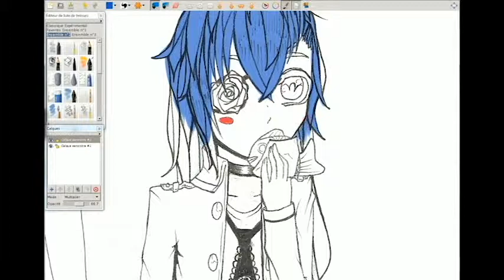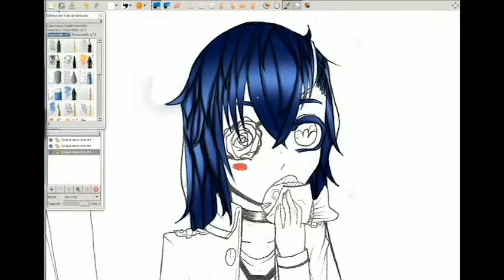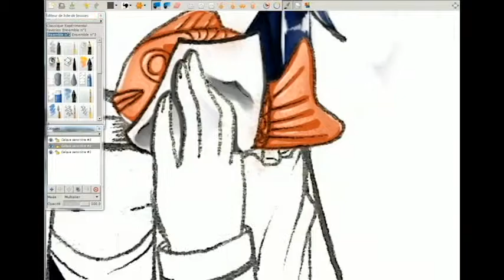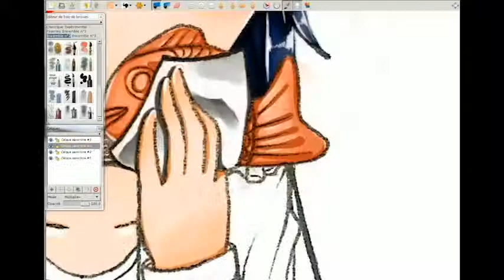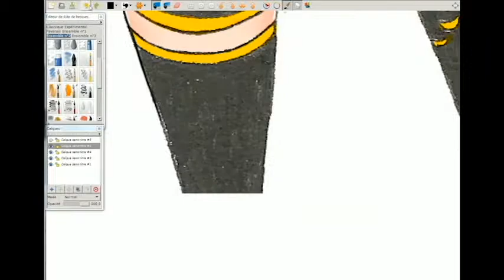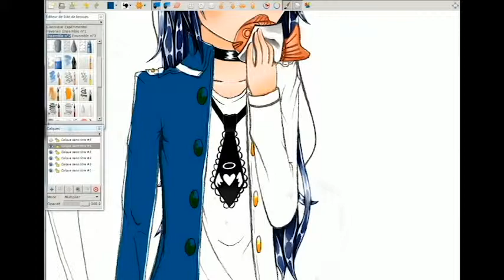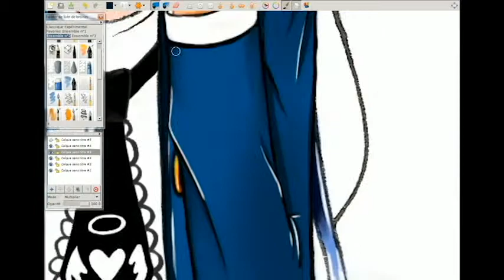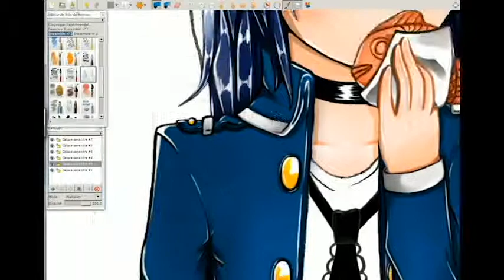[Speed Paint] OC - MyPaint - NCS Release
Salut!
Le dessin est de moi,  c'est mon 1er Speed Painting.
J'ai passer beaucoup de temps dessus mais ça en valait la peine!
Dessiner avec MyPaint.

Je suis une fan de Manga, Anime, Vocaloid (Miku, IA, Rin, Len, Gumi, etc...) ,de Fraloid ,de voyage (Japon) ,de MEP ,de Nightcore mais surtout de dessin que ce soit traditionnelle ou/et digitale!
Je dessine depuis l'enfance mais d'une façon très irrégulière.
En même temps,c'était compliqué avec l'école. ^^'
J'ai repris cette année !

Crédit:
Musique,music: